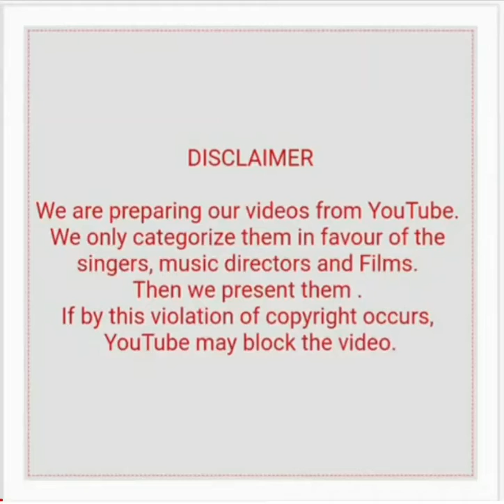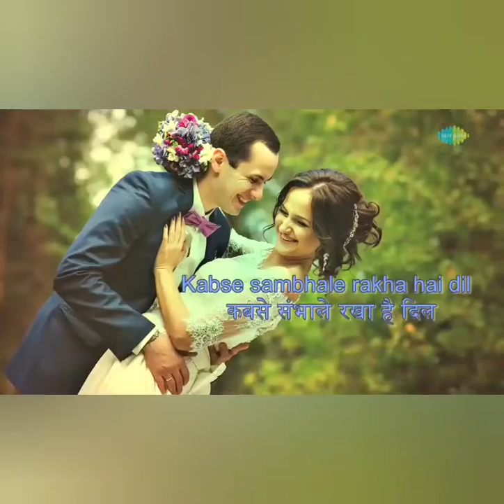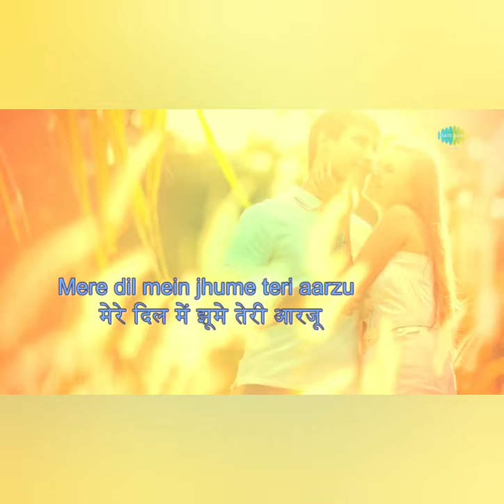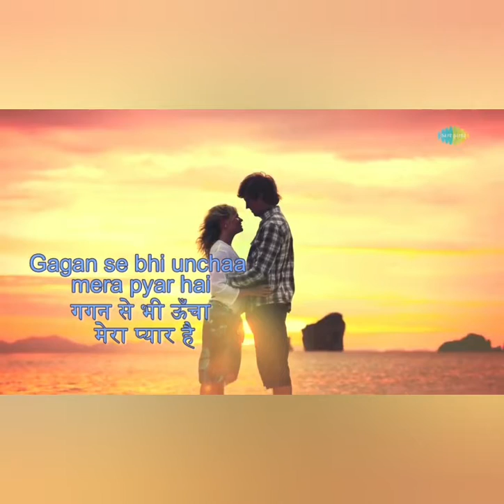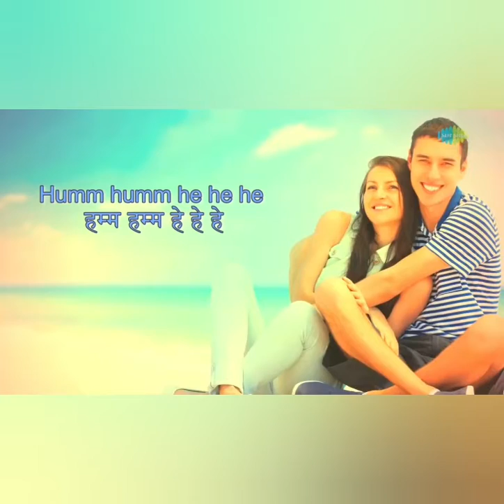SHANKAR JAI KISHAN WITH KISHORE KUMAR SUPERHITS (PART 2)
Song included is:-
Bhanwre ki gunjan (Kal aaj aur kal)